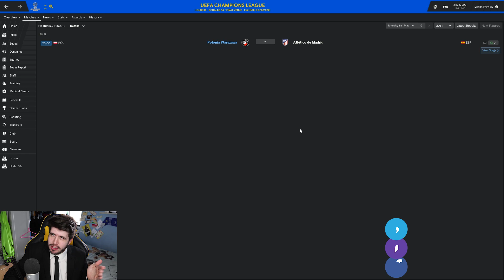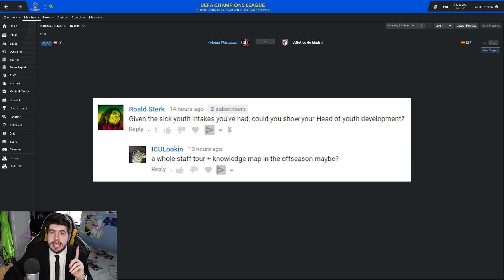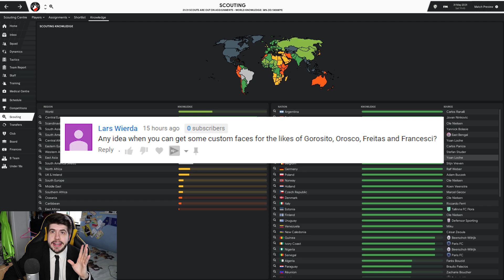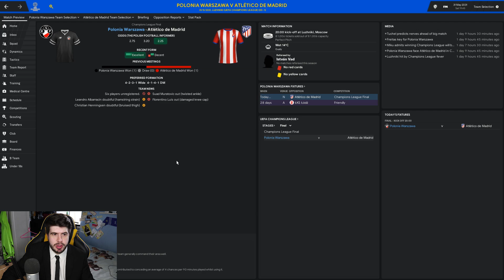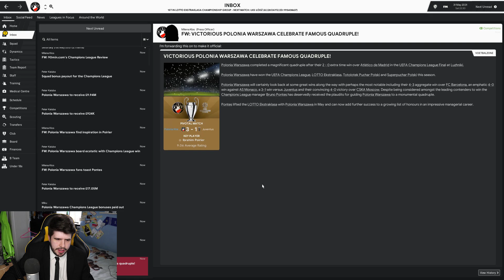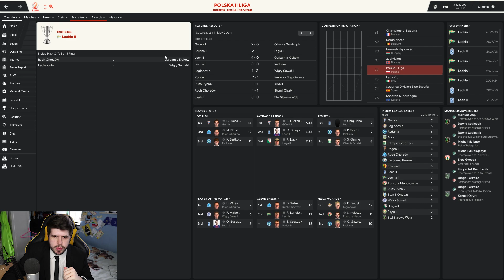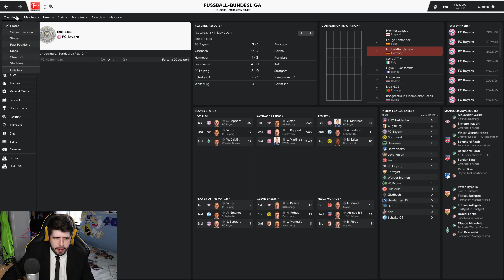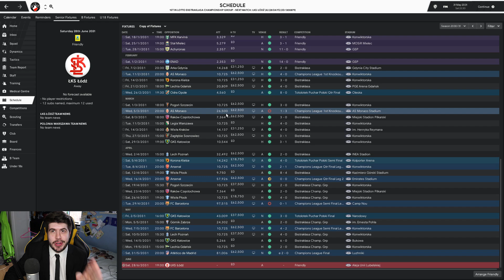Building A Nation - S13-E8 The Champions League Final! | Football Manager 2019